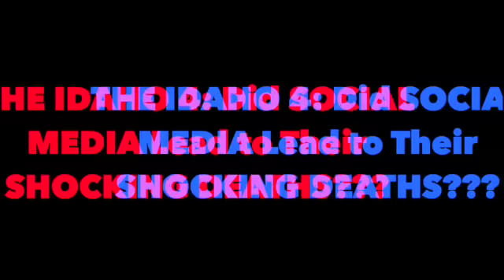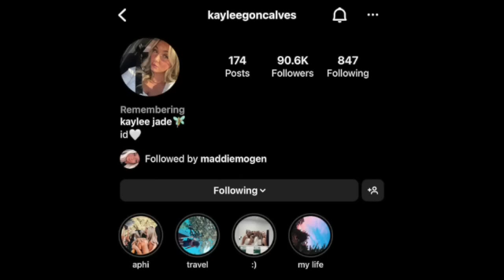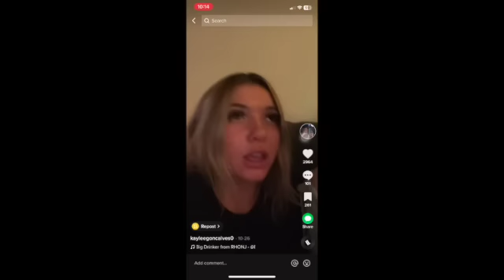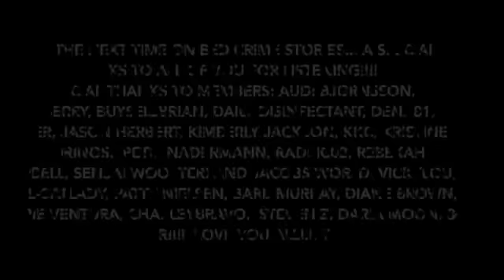THE IDAHO 4: Did SOCIAL MEDIA Lead to Their SHOCKING DEATHS???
Reporter Howard Blum of Airmail Magazine has published the third installment of his story about the Idaho student slayings. In Part III, Blum talks about the role social media may have played in leading suspect Bryan Kohberger allegedly to the back door of 1122 King Road in Moscow, Idaho. Allow me to break it all down for you. Get a cup of tea, coffee, or the drink of your choice and enjoy this video. You will feel both uplifted and, no doubt, saddened too.

Your options include:
1. Hitting that Thumbs Up Like Button after each video.

3. A channel membership (see main page of channel for “JOIN” button. I keep the price low because I know it’s a big commitment. I am eternally grateful to these kind, generous souls.

6. Super Thanks in the Comments Section.

8. BED CRIME STORIES MERCHANDISE